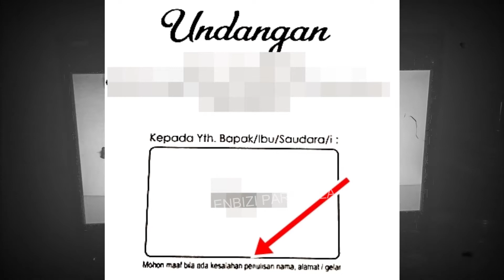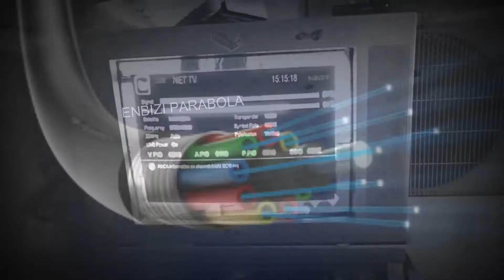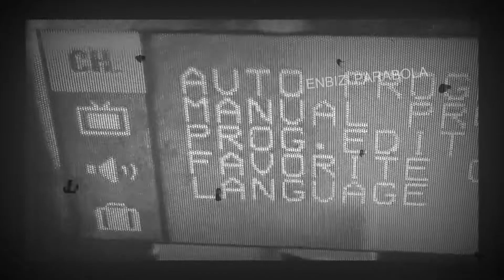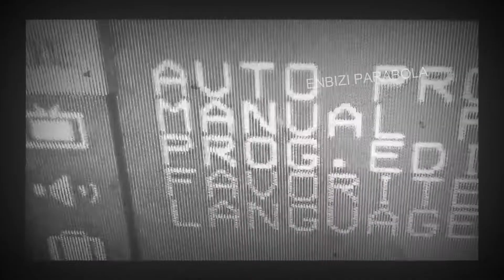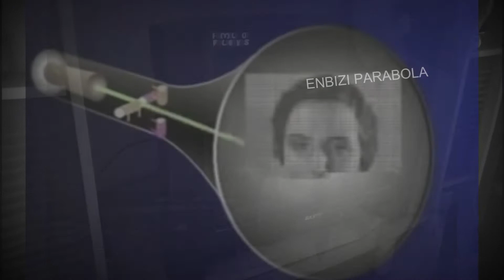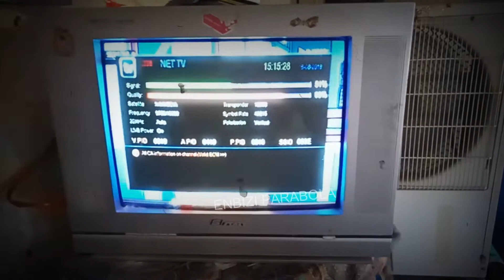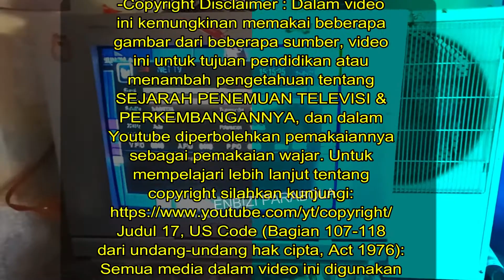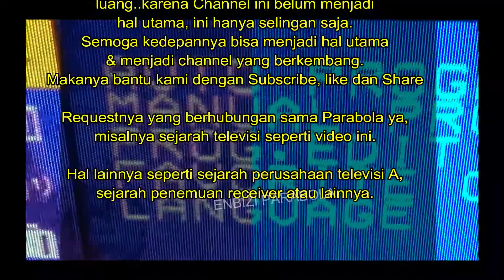Sejarah & Fakta Unik Penemuan Teknologi TV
Sejarah penemuan televisi atau asal usul sejarah televisi dan perkembangan teknologi televisi

Televisi berasal dari kata tele (yunani) artinya jauh, dan visio (latin) artinya penglihatan.

1881, sistem pemindaian gambar menggunakan pantelegraf mulai digunakan.

1884. Paul Gottlieb nipkow mahasiswa jerman mematenkan cakram Nipkow sebagai alat sistem televisi elektromekanik.

1907 oleh Boris Rosing ilmuwan rusia...sebagai penemu pertama sistem televisi eksperimental menggunakan sistem pemindai mirror drum sebagai perekam

Pada tahun 1920an John Logie Baird dan Charles Francis Jenkins menggunakan piringan karya Paul Nipkow untuk menciptakan sistem transmisi, penangkapan gambar, dan penerimaannya.

John logie Baird penemu asal skotlandia yang berhasil menunjukkan citra visual bisa ditransmisikan. hal itu tercatat sejarah tahun 1925, John logie baird berhasil memperlihatkan cara pemancaran gambar bayangan bergerak di london dan gambar bergerak monokrom tahun 1926.

tahun 1927, John logie Baird menemukan sistem Phonovision yaitu sistem perekaman video pertama didunia bermodulasi sinyal output kamera tv ke dalam kisaran jangkauan audio.

Kalau John logie Baird menghasilkan gambar beresolusi 30 baris yang cukup memperlihatkan wajah manusia, Penemu rusia Leon Theremin pada tahun 1927 mengembangkan sistem televisi beresolusi gambar 100 baris.

Ditahun yang sama, Herbert E.Ives dan Bell labs berhasil mengirimkan gambar bergerak dari cakram 50 tingkap lewat kabel medium dari washington DC ke new york city amerika serikat.

Kembali membahas John Logie Baird, Pada tahun 1928 baird berhasil mengirim sinyal televisi dari london ke new york..dan pada tahun 1929, BBC melalukan siaran televisi perdananya dengan peralatan John logie Baird...tapi pada saat itu john logie baird tidak menggunakan tabung sinar katode sebagai perangkat tampilannya yang menjadi dasar televisi modern yang mengakibatkan kala itu sistem buatannya kalah bersaing dengan sistem baru ditahun 1933. sehingga desainnya digantikan oleh desain tabung sinar katode oleh Vladimir Zworykin.

1935, Vladimir Kosmo Zworykin dan Philo T. Farnsworth, mulai memancarkan siaran dengan menggunakan sistem yang sepenuhnya elektronik.

1941..Antusias masyarakat sangat besar akan sistem elektronik ini, the National Television Standards Committee atau sekarang kita kenal dengan sistem warna [NTSC], menstandarisasikan sistem transmisi siaran televisi di Amerika. selang 5 bulan kemudian, sebanyak 22 stasiun televisi Amerika sudah mengkonversikan sistemnya kedalam standard elektronik baru dan pada saat itu masih berformat hitam putih.

1950an..Perusahaan CBS membangun sistem warna televisi, akan tetapi tidak kompatibel dengan tv hitam putih yang ada diseluruh dunia pada saat itu, padahal CBS sudah menghabiskan banyak biaya untuk sistem warnanya.. dan pada akhirnya CBS menyadari pekerjaannya berakhir sia-sia.

Dari hal itu, Perusahaan RCA bergegas belajar dari pengalaman CBS dan membangun sistem warna formatnya sendiri dan berhasil membuat sistem warna yang kompatible pada sistem warna maupun di sistem hitam putih, dan setelah RCA berhasil memperlihatkan kemampuan sistem warna mereka, format NTSC pun dijadikan acuan standart siaran komersial di tahun 1953.

Seiring dengan berjalannya waktu..perkembangan teknologi televisi semakin pesat sampai pada saat ini..bahkan sistem teknologi ini pun bukan hanya pada televisi saja..akan tetapi di berbagai alat teknologi lainnya misalnya handphone.

selain NTSC ...saat sekarang kita juga mengenal akan adanya sistem warna PAL atau Phase Alternating Line yang mulai diperkenalkan awal tahun 1960an. Perbedaannya dituliskan oleh wikipedia bahwa NTSC menggunakan bingkai gambar 30 fps, setiap frame terdiri dari 525 scan line dengan video bandwidth 4.2 mhz. sedangkan PAL bingkai gambarnya 25 fps dan setiap frame memiliki 625 scan line dengan video bandwidth yang lebih besar yakni 4,2, 5,5 dan 6,0 mhz. dari perbedaan tersebut membuat kualitas gambar sistem PAL lebih baik dibandingkan sistem ntsc.

Sources beberapa artikel, foto dan video;
google